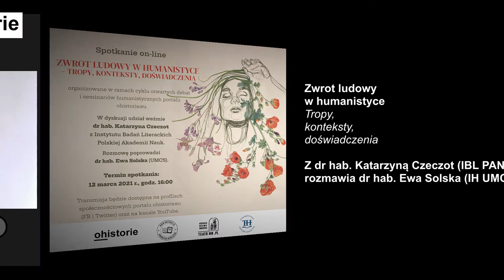Zwrot ludowy w humanistyce. Tropy, konteksty, doświadczenia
Portal ohistorie.eu zaprasza na spotkanie pt. Zwrot ludowy w humanistyce. Tropy, konteksty, doświadczenia.

Wydarzenie zostało zorganizowane w ramach cyklu otwartych, interdyscyplinarnych seminariów i debat portalu ohistorie.eu

Tym razem gościnią dr hab. Ewy Solskiej z Instytutu Historii UMCS i portalu ohistorie.eu była dr hab. Katarzyna Czeczot z Instytutu Badań Literackich PAN.

„Zwrot ludowy w humanistyce. Tropy, konteksty, doświadczenia” – a więc to, czego jesteśmy reflektującymi świadkami i współtwórcami, kiedy zostaje opowiedziane w dyskursie humanistycznym. Dokonujemy przy tym swoistej anabazy, powracając do kwestii „zwrotu ludowego”: czy jest, czym jest, dlaczego jest i czym być może. Z kolei punktem węzłowym powinna tu być, na nowo, refleksja nad pojęciem „ludu”. A przestrzeniami dyskursu, w których zostanie ona dokonana może być kultura wizualna, krytyka feministyczna, teoria literatury, różne strony public humanities i, niezawodnie, tropy polityczności (nie tylko „gender”).

Rozmowa odbyła się w piątek 12 marca 2021 roku o godzinie 17.00

Wideo i podcast są dostępne na portalu ohistorie.eu oraz na naszych kanałach w mediach społecznościowych – Youtube i Fb i twitterze.

Zachęcamy Państwa do odwiedzania naszego portalu i lektury zamieszczonych na nim artykułów, wywiadów, opinii i recenzji oraz oglądania i słuchania relacji wideo i podcastów z organizowanych przez nas debat i dyskusji.

Realizacja wideo i podcastu:
Dr hab. Piotr WITEK